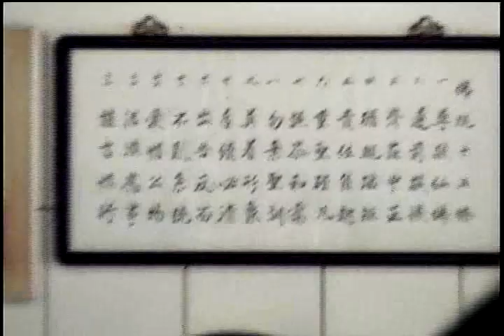Video 20110724啟慧班 090116愛祥單位下營舊中心佛堂是由姜領任兄弟提供土地建造的